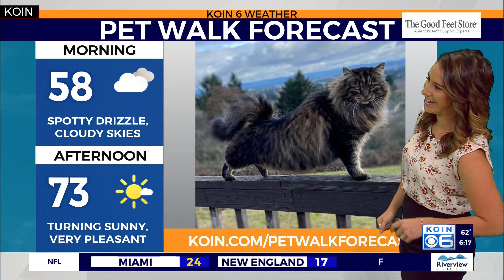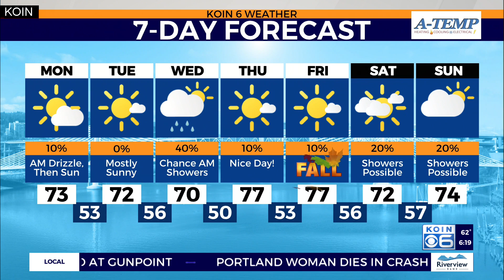KOIN 6 Weather: Fall feelings are here Monday in Portland metro